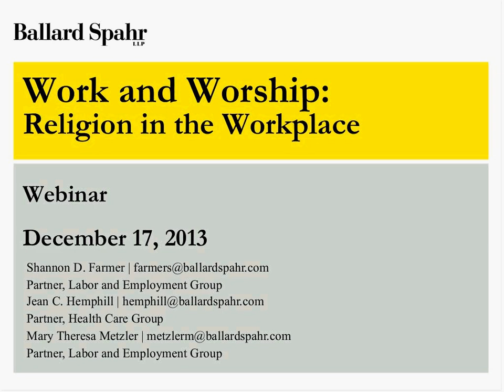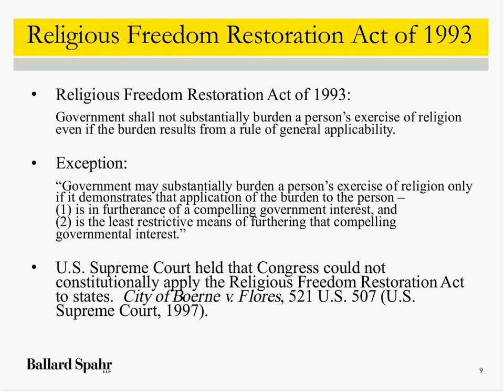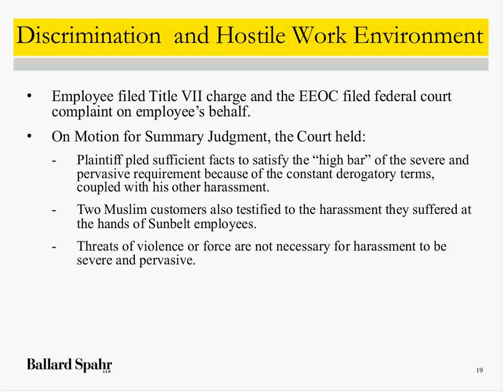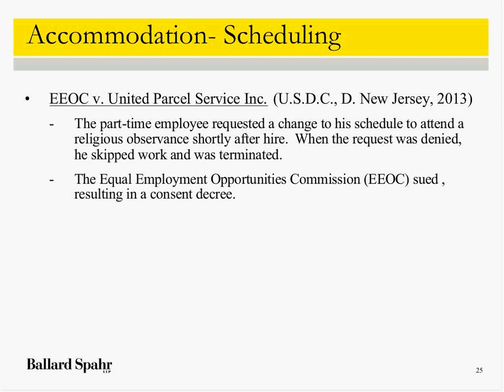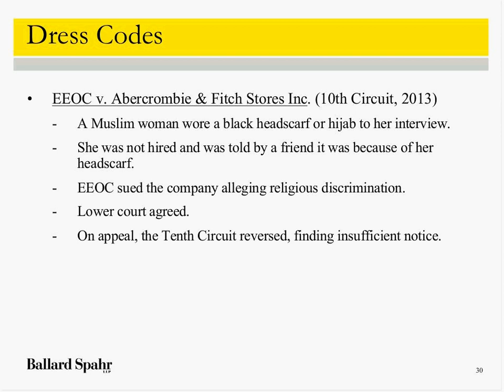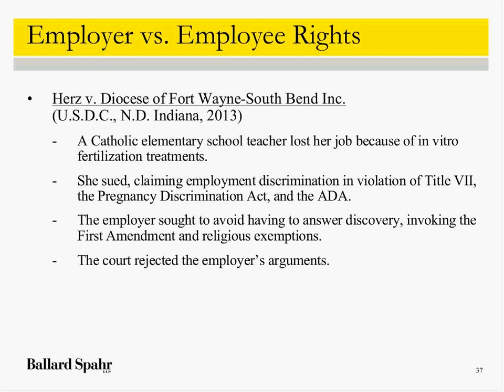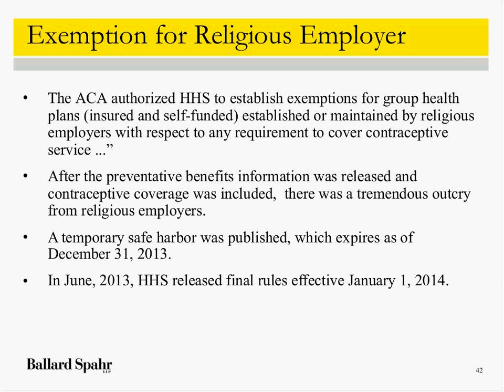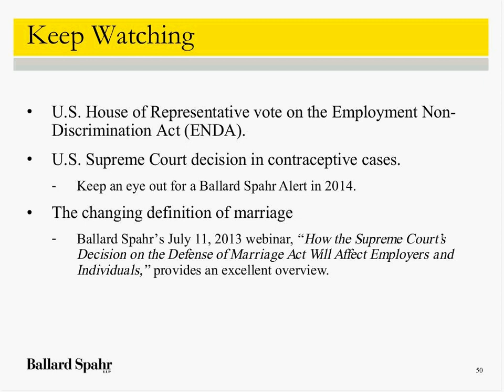Work and Worship Religion in the Workplace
This webinar was recorded on December 17, 2013

The fact that employees hold diverse religious beliefs has long been a given for employers. But what happens when religious beliefs and practices affect employee behavior at work, or conflict with employer practices and policies?

In this program, we will review the various regulations governing religious expression in the workplace and discuss recent cases addressing issues such as reasonable religious accommodations, dress codes, and the Affordable Care Act contraceptive mandate.

PANELISTS

Shannon D. Farmer, Labor and Employment Group
Jean C. Hemphill, Health Care Group
Mary Theresa Metzler, Labor and Employment Group